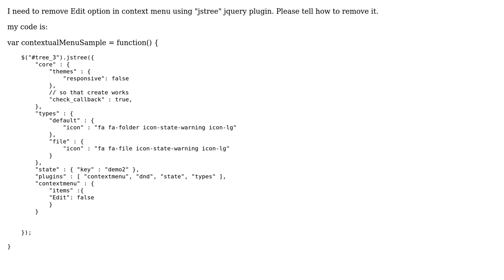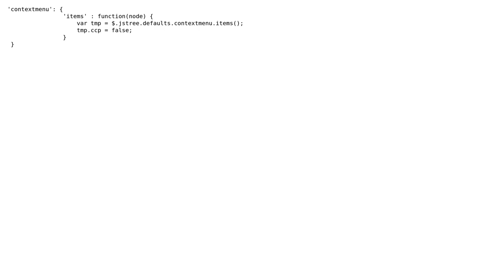How to remove edit option in context menu using jstree? (2 Solutions!!)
How to remove edit option in context menu using jstree?

With thanks & praise to God, and with thanks to the many people who have made this project possible! | Content (except music & images) licensed under CC BY-SA | Music | Images & others | With thanks to user Sadon Sergey user Muthu user haibo cu and the Stack Exchange Network Trademarks are property of their respective owners. You are responsible for your own actions.